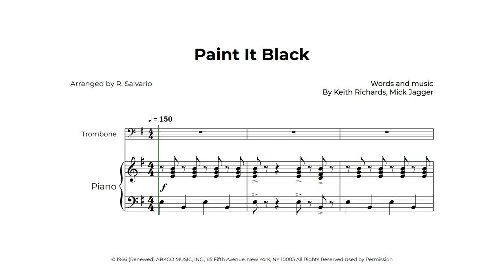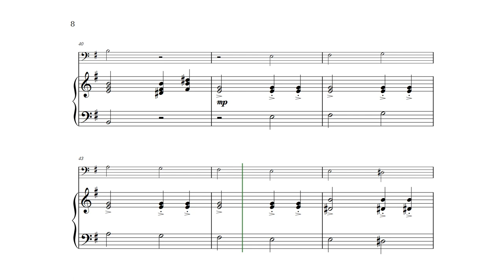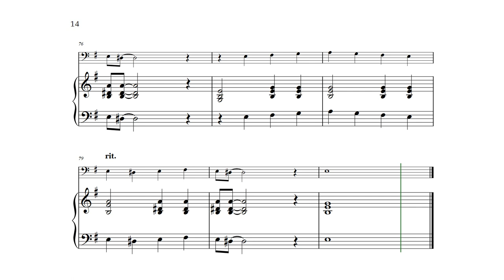Paint It Black Trombone Sheet Music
This is an arrangement for the song Paint It Black and you will love how it sounds! No matter if you are a Rolling Stones or a Netflix's Wednesday fan! You will get the score and the individual part when you download the PDF.